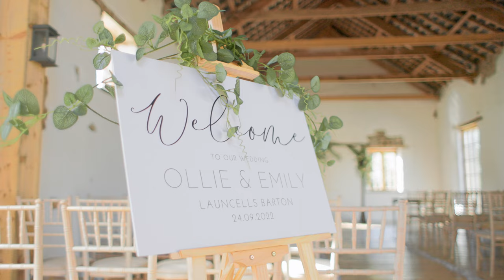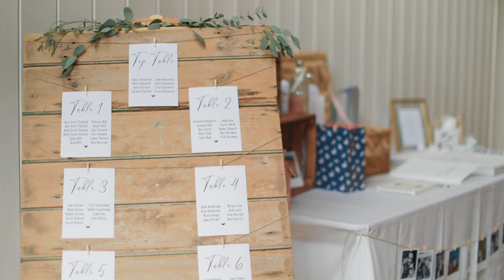Emily & Ollie // Childhood sweethearts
Emily & Ollie were childhood sweethearts and always knew they would spend the rest of their lives together. Life kept getting in their way to marry each other - but finally after 14 years of being together, they were finally able to call each other husband & wife. What made this wedding so special for the happy couple was the fact that their two lovely daughters could share this magical expeirence with them.